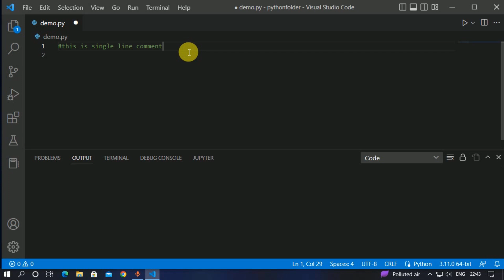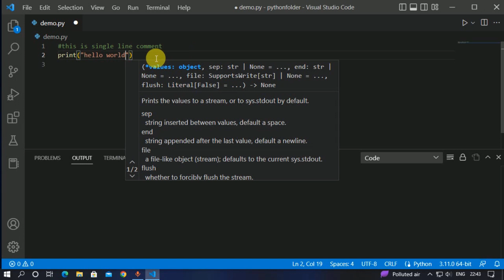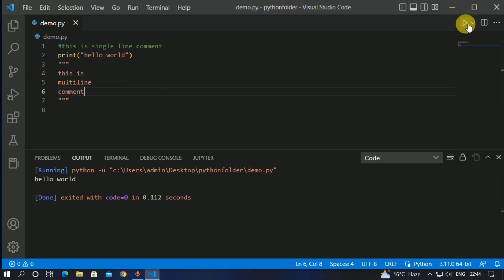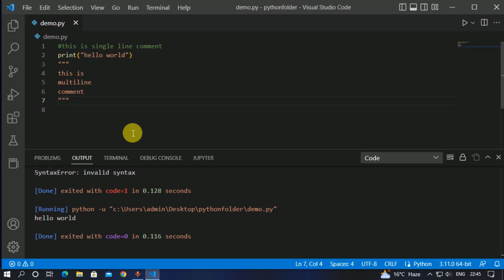Python comment tutorial in hindi.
python comment tutorial,
python comment,
python comment bot,
python comment shortcut,
python command,
how to give comments in python,
how to add comments in python,
how to write comments in python,
python me comment kaise kare,
how to make comment in python,
how to write comment in python,
what is comment in python,
python command line tutorial,
python command line menu,
python comments,
how to add comment in python code,
python commenting,
multiple line comment in python,
m python,
multiline comment in python,
single line comment in python,
python comments in hindi,
types of comments in python,
single line comment and multiple line comment in python,
#3 python,
writing comments in python,
python to pseudocode converter,
snake and ladder code in python,
input command in python,
python comments in tamil,
python comments in telugu,
what are comments in python